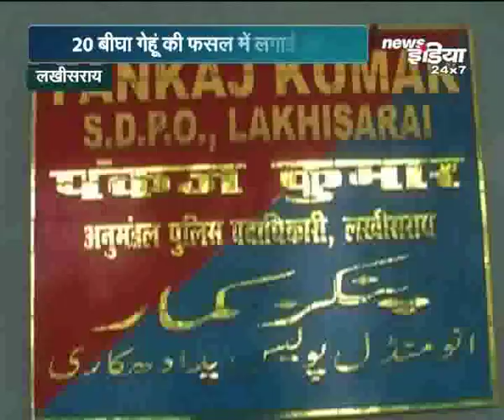दबंगों ने 20 बीघा की गेहूं की फसल को आग लगा दी ...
लखीसराय के पिपरिया प्रखंड के मोहनपुर गांव में दबंगों का कहर टूट पड़ा...जमीन पर कब्जे की नीयत से दबंगों ने करीब बीस बीघा की गेहूं की फसल को आग के हवाले कर दिया...